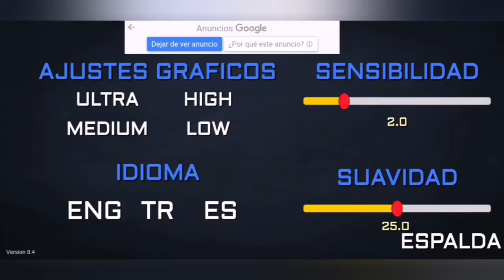Mes del terror día #21 | Horror hospital 2